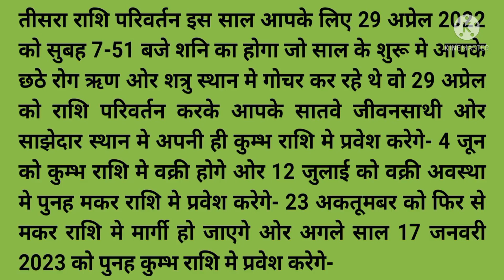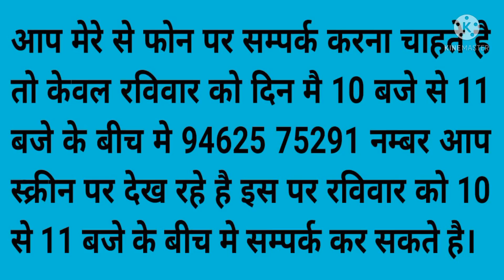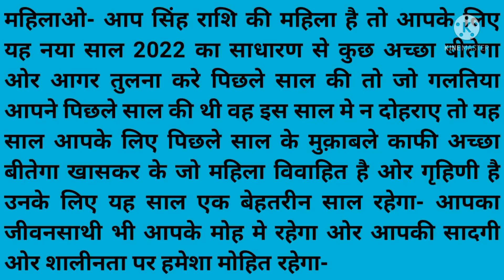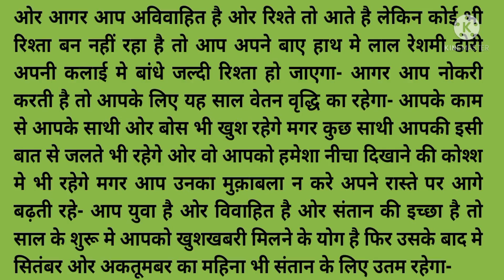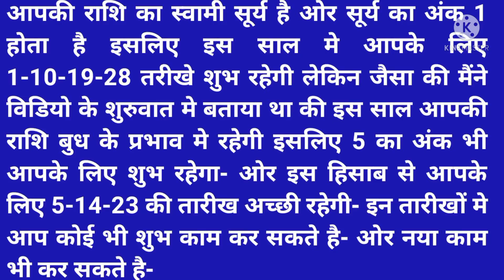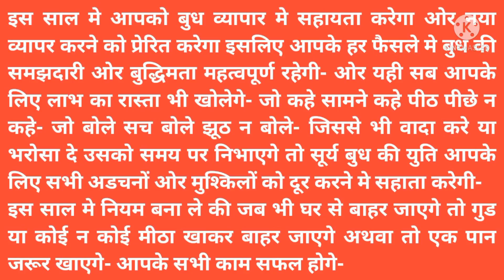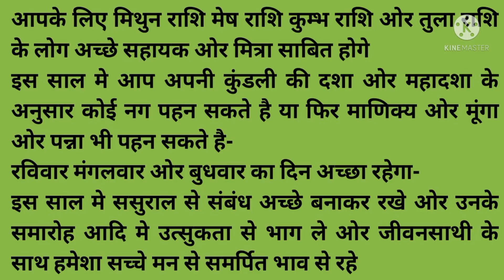सिंह राशि का सम्पूर्ण वार्षिक राशिफल- 2022, आर्थिक स्थिति, व्यापार, परिवार, प्रेम, वैवाहिक, संपति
इस साल मे आपकी राशि पर बुध का प्रभाव अधिक रहेगा या यू कहु की इस आल आपकी राशि बुध के प्रभाव क्षेत्र मे रहेगी इसलिए यह नया साल आपके लिए मिलेजुले परिणाम वाला रहेगा ओर आपकी बुद्धिमता समझदारी ओर विवेकशक्ति के आधार पर अच्छा ओर सफल बना सकते है- साल के शुरुवात मे जब ग्रह अपनी पुरानी चाल मे रहेगे तो सब कुछ ठीक वैसे ही चलता रहेगा जैसे पहले से चलता आ रहा है लेकिन मार्च अप्रेल महीने मे जब तीन तीन बड़े ग्रह राशि बदलेगे तो इसका सीधा असर आपके जीवन ओर दिनचर्या पर पड़ेगा- विशेषकर शनि के राशि परिवर्तन से आपका दाम्पत्य जीवन यानि वैवाहिक जीवन प्रभावित होगा- शनि जीवनसाथी स्थान मे बैठकर दाम्पत्य सुख मे कुछ कमी करेगा तो साझेदारों के प्रति भी असहज स्थिति बनेगी- व्यापर मे कुछ छोटे छोटे लाभ मिलेगे लेकिन बड़ा लाभ समय पर मिलना मुश्किल होगा- पारिवारिक स्थिति ठीकठाक रहेगी लेकिन मित्र से धोखा मिल सकता है- आपके जीवनसाथी की सेहत इस साल कुछ नरम गरम रहेगी ओर आपको साल के शुरू मे प्रम प्यार मे साफलता मिलेगी लेकिन साल के अंत तक आप साथ भी रह पाएगे इस पर शंका है- वैसे आपके भाई बहन के लिए उन्नति के रास्ते खुलेगे ओर आर्थिक संपन्नता बढ़ेगी- साल के मध्य मे आप अपनी संपति या कारोबार को लेकर थोड़ा चिंतित हो सकते है- कानूनी मुद्दो से दूर रहना ठीक रहेगा- जून से अकतूमबर के बीच मे धार्मिक खर्च अचानक से बढ़ सकते है ओर आप किसी धार्मिक यात्रा पर जा सकते है या कोई धार्मिक आयोजन मे खर्च कर सकते है- इस साल मे कुछ आपके फैसले गलत हो सकते है जिसका खामियाजा भी आपको भुगतना पड़ेगा लेकिन आपने आगर कोई बड़ा निर्णय सोच समझकर लीया तो मुश्किल मे कमी जरूर आएगी- नवविवाहित जोड़े कुछ समय तक सहज रहेगे फिर आपसी टकराहट शुरू हो सकती है या समझदारी से काम लेकर आपस मे तालमेल बैठाना लाभदायक रहेगा- शिक्षा के क्षेत्र मे स्थिति अच्छी रहेगी- संतान की तरफ़ से तो आपको साथ सहयोग मिलेगा लेकिन आपके कुछ फैसले संतान को विचलित कर सकते है- नवंबर दिसंबर मे स्वस्थ्य का पाया थोड़ा नरम रहेगा- कुल मिलाकर यह साल सामान्य तौर से ठीक ठाक बीत जाएगा
आपकी राशि का स्वामी सूर्य है ओर सूर्य का अंक 1 होता है इसलिए इस साल मे आपके लिए 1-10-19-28 तरीखे शुभ रहेगी लेकिन जैसा की मैंने विडियो के शुरुवात मे बताया था की इस साल आपकी राशि बुध के प्रभाव मे रहेगी इसलिए 5 का अंक भी आपके लिए शुभ रहेगा- ओर इस हिसाब से आपके लिए 5-14-23 की तारीख अच्छी रहेगी- इन तारीखों मे आप कोई भी शुभ काम कर सकते है- ओर नया काम भी कर सकते है
इस साल मे आपको बुध व्यापार मे सहायता करेगा ओर नया व्यापर करने को प्रेरित करेगा इसलिए आपके हर फैसले मे बुध की समझदारी ओर बुद्धिमता महत्वपूर्ण रहेगी- ओर यही सब आपके लिए लाभ का रास्ता भी खोलेगे- जो कहे सामने कहे पीठ पीछे न कहे- जो बोले सच बोले झूठ न बोले- जिससे भी वादा करे या भरोसा दे उसको समय पर निभाएगे तो सूर्य बुध की युति आपके लिए सभी अडचनों ओर मुश्किलों को दूर करने मे सहाता करेगी
इस साल मे नियम बना ले की जब भी घर से बाहर जाएगे तो गुड या कोई न कोई मीठा खाकर बाहर जाएगे अथवा तो एक पान जरूर खाएगे- आपके सभी काम सफल होगे
इस साल मे आपके लिए बुध का स्वस्तिक नवग्रह यंत्र बेहद उपयोगी सिद्ध हो सकता है इसलिए सिद्ध किया हुआ यंत्र अपने घर ओर व्यापर स्थान मे स्थापित करे ओर नियमित धूप दीप अगरबती करे- इससे आपके वैवाहिक जीवन मे कुछ समरसता बढ़ेगी ओर शांति भी रहेगी साथ ही आर्थिक स्थिति मे भी सुधार होगा
इस साल मे आप जब कभी किसी बहेलिया के पास तोते पिंजरे मे कैद देखे तो उनको पैसे का मूल्य चुकाकर आसमान मे आजाद करवा दे
वैवाहिक जीवन मे कुछ अनहोनी से बचने के लिए सदेव हर भरे पेड़ मे पानी सींचे ओर बुधवार को गणपती जी को मीठा भोग लगाकर प्रसाद बांटे
आपके लिए मिथुन राशि मेष राशि कुम्भ राशि ओर तुला राशि के लोग अच्छे सहायक ओर मित्रा साबित होगे
इस साल मे आप अपनी कुंडली की दशा ओर महादशा के अनुसार कोई नग पहन सकते है या फिर माणिक्य ओर मूंगा ओर पन्ना भी पहन सकते है
इस साल मे ससुराल से संबंध अच्छे बनाकर रखे ओर उनके समारोह आदि मे उत्सुकता से भाग ले ओर जीवनसाथी के साथ हमेशा सच्चे मन से समर्पित भाव से रहे